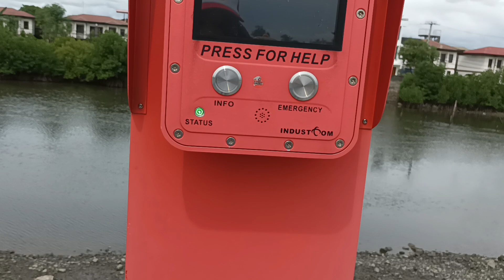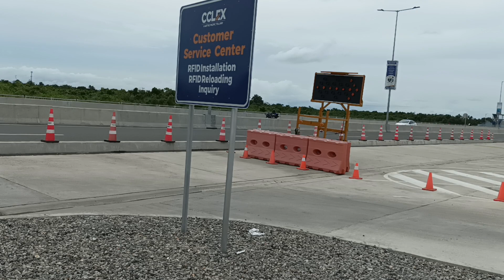CROSSING THE NEWEST BRIDGE| 7KM CCLEX (CEBU-CORDOVA) PHILIPPINES!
This 7km CCLEX the newest in the Philippines is awesome. I'm the first ever blogger to cross it in 3.5hrs. Thanks for your support on my YouTube channel pinoybritofw, Fb, Instagram and Tiktok! All revenues are used to help the needy and animals in the Philippines!